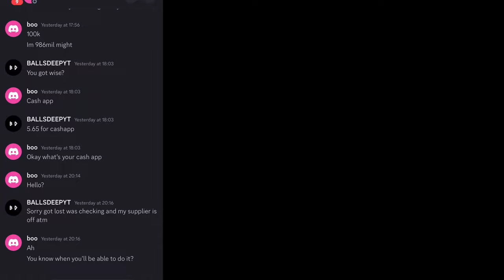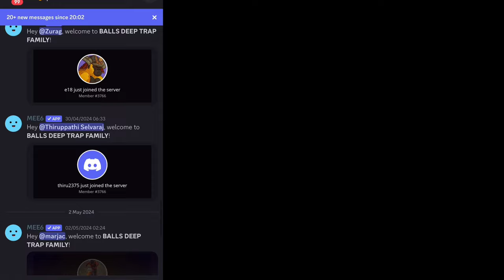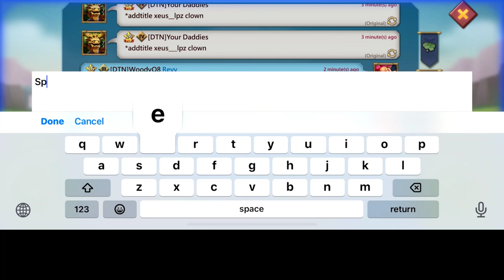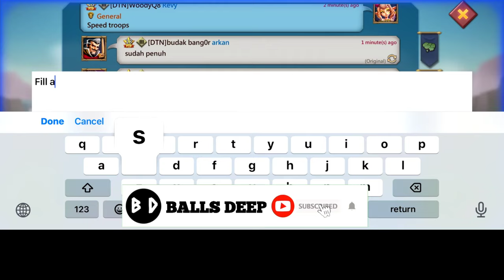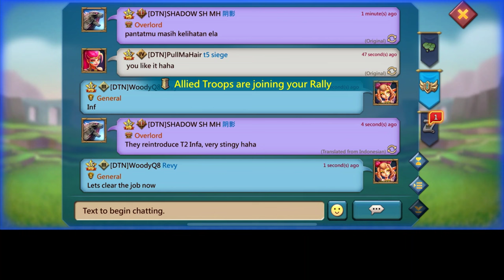A 700MILLION MIGHT RALLY LEAD DOING BLOODBATHS! THE BALLS DEEP TRAP NOW RALLY LEAD - Lords Mobile